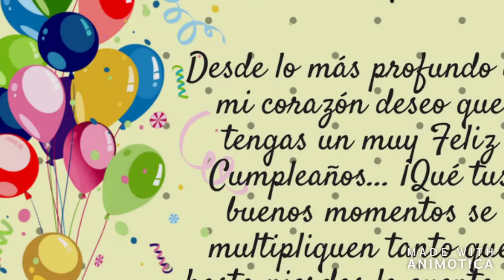Mayra Felicidades 22/02/20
Las Mañanitas

Estas son las mañanitas
Que cantaba el rey David
Hoy por ser día de tu santo
Te las cantamos a ti
Despierta, mi bien, despierta
Mira que ya amaneció
Ya los pajaritos cantan
La luna ya se metió
Que linda esta la mañana
En que vengo a saludarte
Venimos todos con gusto
Y placer a felicitarte
El día en que tu naciste
Nacieron todas las flores
En la fila del bautizo
Cantaron los Ruiseñores
Ya viene amaneciendo
Ya la luz del día nos día
Levántate de mañana
Si yo pudiera bajarte
Las estrellas y un lucero
Para poder demostrarte
Lo mucho que yo te quiero
Con jazmines y flores
Este día quiero acordar
Te venimos a cantar